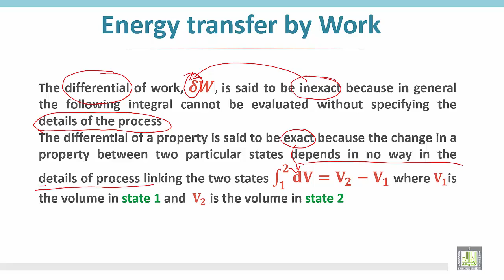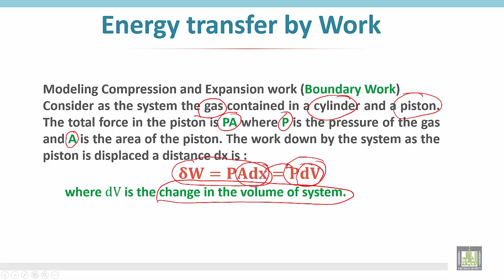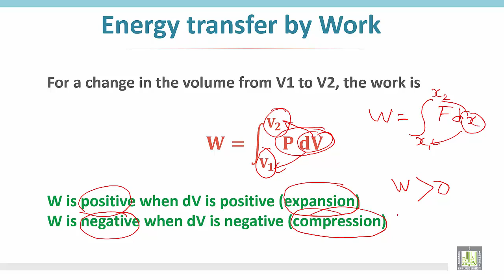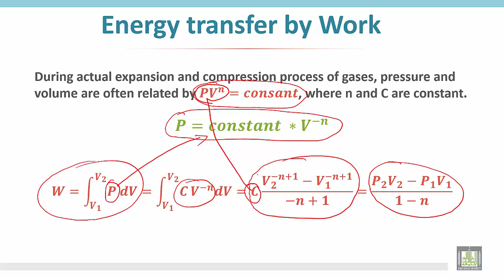Thermodynamics 1 | C2 - L5 | How to determine work in various cases?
الوحدة الثانية -  How to determine work in various cases?
Inexact and exact differential
Expansion and compression work
Work in Polytropic process